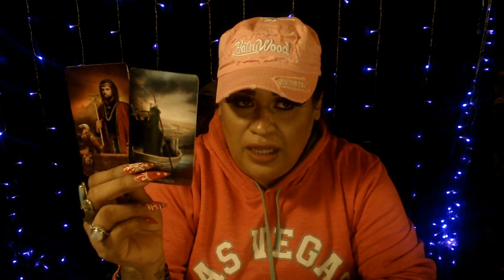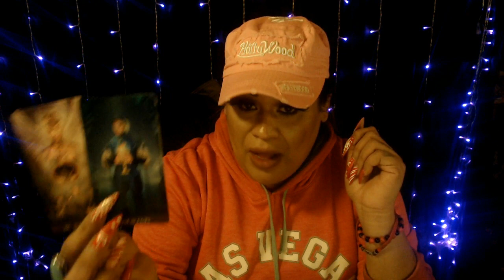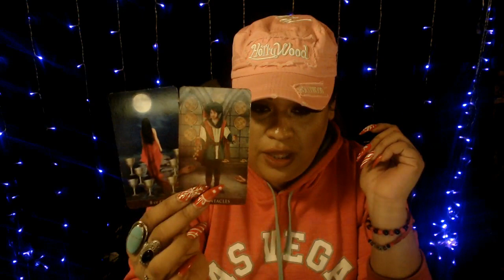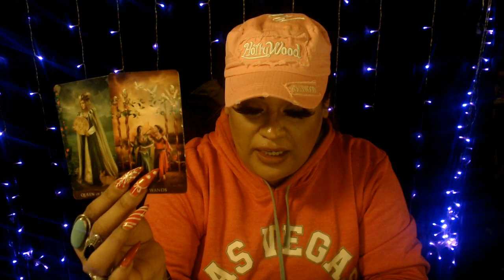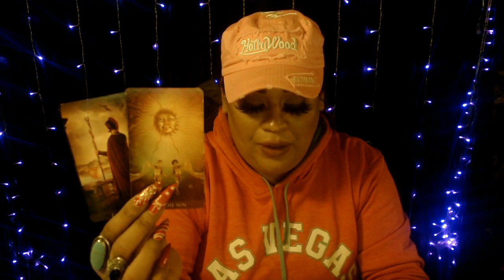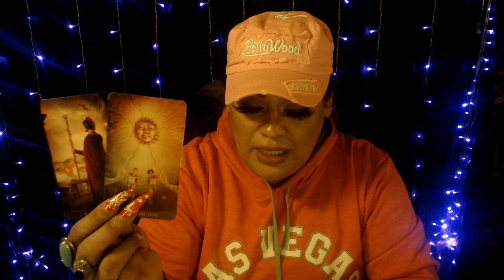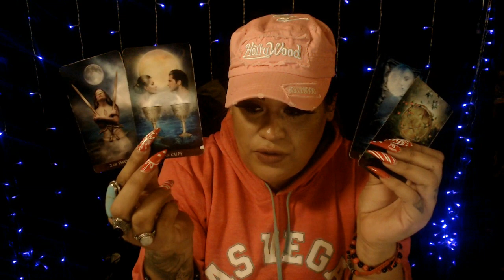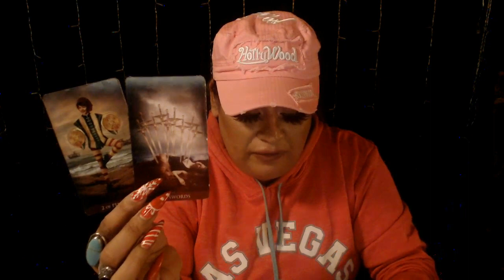2021 AQUARIUS FORECAST SATURN JUPITER CONJUCTION IN AQUARIUS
2021 AQUARIUS FORECAST SATURN JUPITER CONJUCTION IN AQUARIUS

3 Card Reading
30 Min Reading
1 Hr Reading